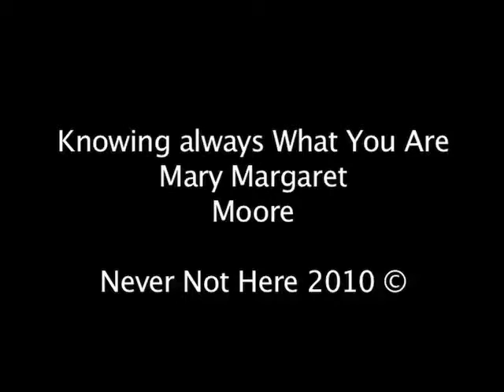Knowing always what you are, Mary Margaret Moore